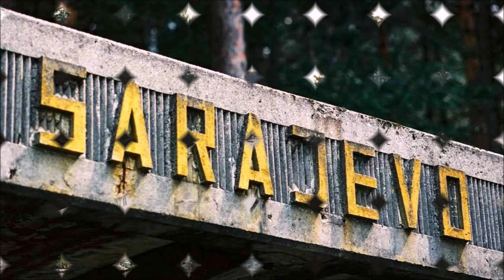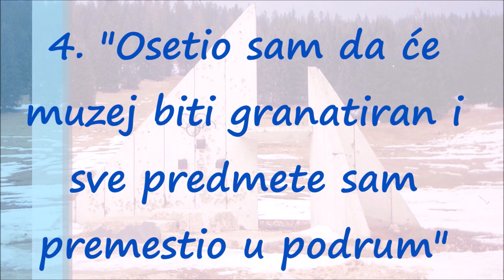Ruševine Zimskih Olimpijskih Igara u Sarajevu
Na možda najveći sportski događaj u bivšoj državi, Zimske Olimpijske igre u Sarajevu 1984. godine, danas podsjećaju još samo jezive ruševine u okolici olimpijskog grada.

Igre su, u konkurenciji japanskog Sappora i zajedničke kandidature švedskih Faluna i Göteborga, Sarajlije i dobile jer je taj grad bio poznat kao mjesto početka Prvog svjetskog rata, a ovo je trebao biti simbol svjetskog mira i bratstva među ljudima. Sarajevo je postalo centar svjetskog i medijskog zanimanja. XIV Zimske olimpijske igre bile su održane od 8. do 19. veljače.

U programu je bilo alpsko skijanje (Bjelašnica i Jahorina), bob i sankanje (Trebević), hokej i umjetničko klizanje (Zetra i Skenderija), biatlon, nordijsko skijanje i skokovi (Igman). U Sarajevo je stigao rekordan broj sudionika, njih preko 2500.

Otvaranje XIV Zimskih olimpijskih igara pratilo je oko 60 000 Sarajlija, na stadionu Koševo, i oko dvije milijarde ljudi preko TV-a. Olimpijski plamen je upalila klizačica Sanda Dubravčić.